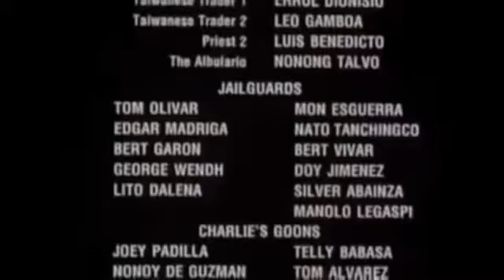WHAT...HUHUSGA BATAS KAPAG BUHAY ANG INUTANG PART II (1990) FERNANDO POE JR EDDIE GARCIA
Wild Wild Wings Productions Inc.
Presents

Eddie Garcia
Babalu
Palito
Chiquito
Max Alvarado
Paquito Diaz

Supported By
Fr James Casper S.C.J. Fr Gilles Mongeau SJ
Fr Andy Macbeth Fr Bill Clinton C.S.B.
Fr Martin Newton B.M.B Fr Jim Korda
Fr Michael Ustoros C.S.B. Fr Bill Irwin C.S.B.
Fr Roshan Loy D'Souza C.S.C Fr Mat Hau C.M.M
Ernie David Boy Sta.Maria
Huayaki Yakokuyaki Yoshi Kauakyaki
Fr Tom Mccarthy O.S.A. Fr Mayaj Sukiyaki
And Daily TV Mass

Police India
Akash Chatreduvi Sandeep Yash
Sweta Singh Preeti Singh
Piswow Bijay Singh Bijay Bibit